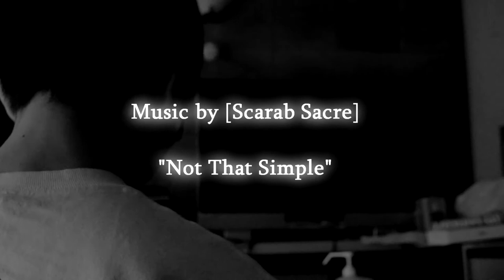Taiju Hanada & Yuki Ikeda ~ The Action ~ Trailer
Coming 2014

 Starring
Ryo "RAI" Okawa
Kenta Kuwano
Naohiro "NAO" Nakadomi
Taiju Hanada
Masayuki Kunitake
Motoki Yamashita
Yuki Ikeda
Yuji "Gucci" Oguchi
Kento Watanabe
Masato Nakamura
Seiji Hirashima
Mar-C

"Not That Simple"